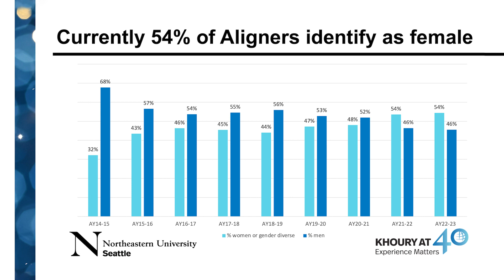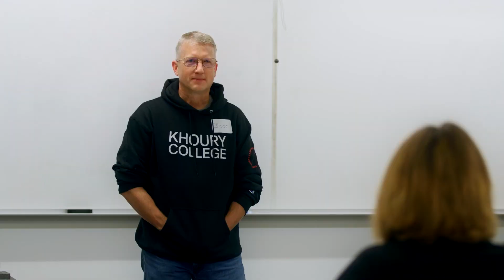The Future of Align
Associate Dean of Network Programs Jodi Tims takes us through the successes of the Align Program in its first 10 years, and discusses how it will continue to adapt to meet the needs of students in the future.